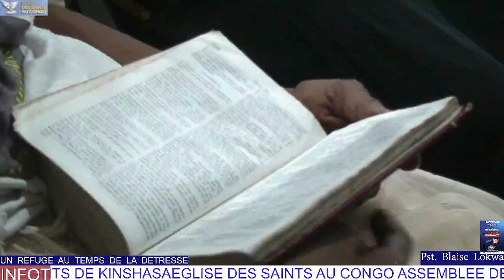Pasteur Blaise LOKWA Une Refuge qui ne manque pas au temps de détresse 6em jour